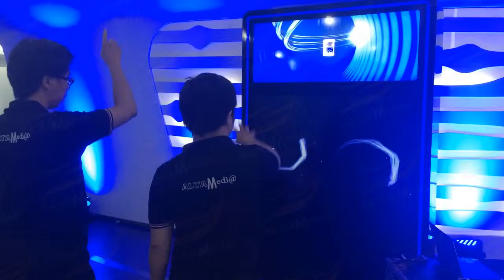ALTA MEDIA ELB INTERACTIVE SALES POINT BOOTH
ELB (Elastic Load Balancing) is an Amazon Web Services (AWS) service that is used to distribute loads for web applications and services on the AWS platform. The ELB interactive video will introduce the features and benefits of this service, including how to use ELB for load distribution, load balancing between servers, increasing application availability and reliability, and minimizing application downtime. The video will also explain how to use ELB features to increase application performance and reliability, including how to use different load balancing algorithms, how to use the autoscaling features, and How to use monitoring and reporting features to monitor application performance. The video will also provide tips and best practices for making the most of the ELB.